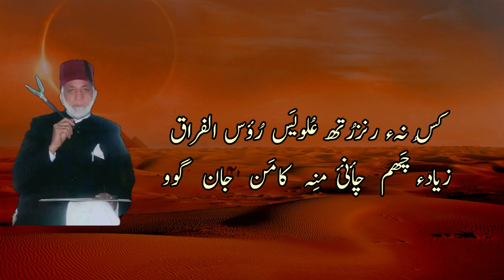LOLEH GAMAN | لولہء گامَن| KASHMIRI GAZAL | KALAMI FAQEER SHAH MUSTAFA ULVI KULGAMI |KASHMIR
@anhari ludni